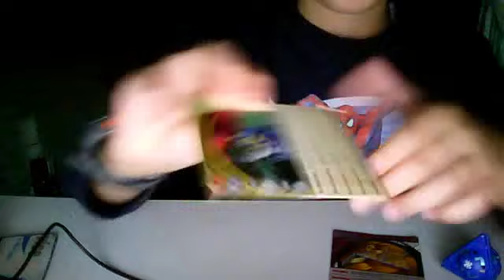bakugan trappola-triade sfinge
giocare durante una battaglia dove c"e triade sfinge i bonus attributo portale pyrus,ventus e darkus sono raddoppiati